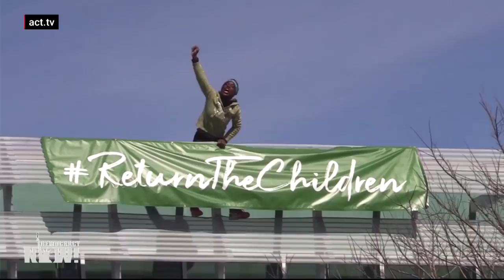Activist Faces Prison for Climbing Statue of Liberty & Southwest Key HQ to Protest Family Separation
- Last week, immigrant activist Patricia Okoumou climbed the Southwest Key building in Austin, Texas, to protest the company jailing immigrant children. Now a judge in New York will decide whether to revoke her bail from her first arrest, when she climbed the Statue of Liberty on July 4 to protest President Trump’s “zero tolerance” policy. Okoumou was with the group Rise and Resist on July 4 last year as they dropped a banner from the statute that read ”ABOLISH ICE.” She broke away from the group and climbed all the way to Lady Liberty’s left foot, where she continued to protest and refused to leave until she was arrested. She has since pleaded not guilty to trespassing, interference with government agency functions and disorderly conduct. Her sentencing is scheduled for March 19, but prosecutors claim her latest protest was a violation of the terms of her bond, and she has been ordered back to court today. She joins us just hours before her appearance.